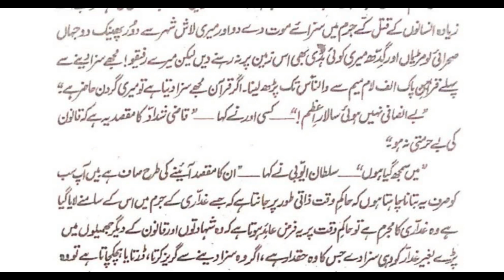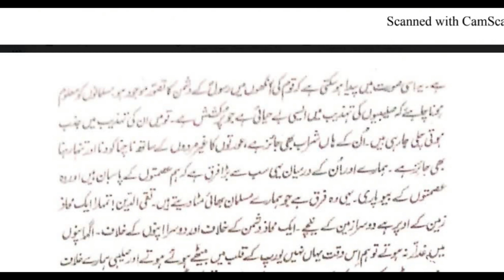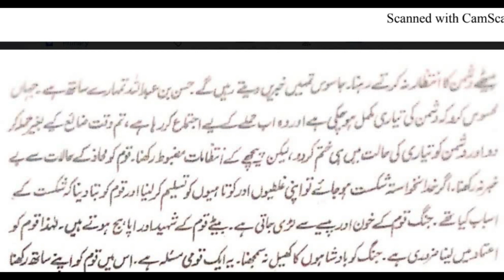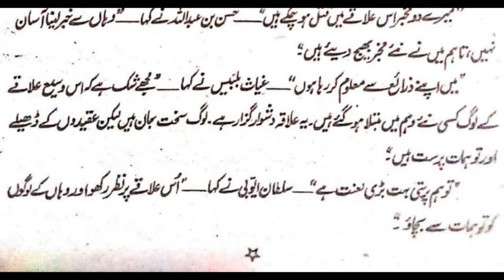dastan iman faroshon ki | Part 42 | Salahuddin Ayyubi | History of Islam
Wellcome to my channel Earning Knowledge,
dastan iman faroshon ki part 42
History of Faith Sellers
Its Part-42 of real history of Sultan Salahuddin Ayyubi is available.